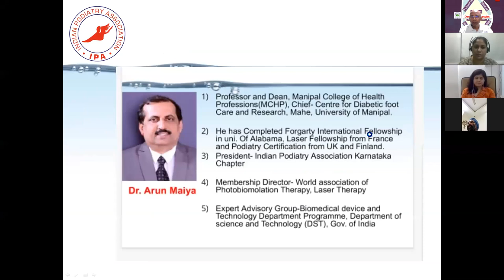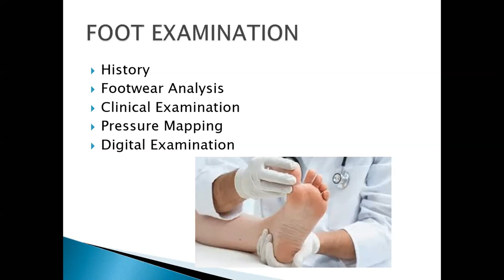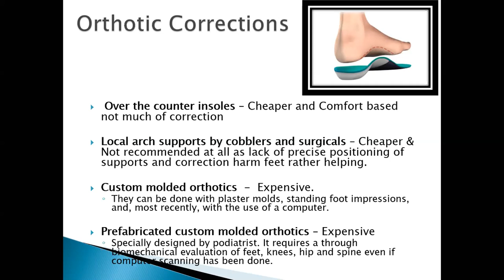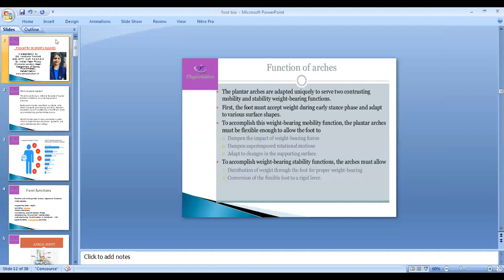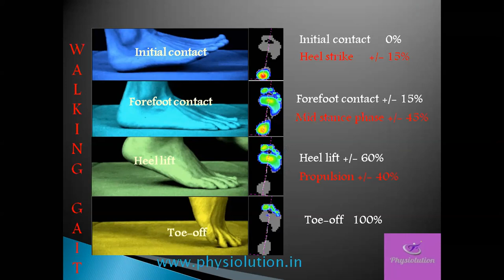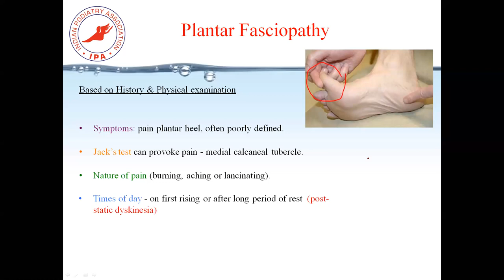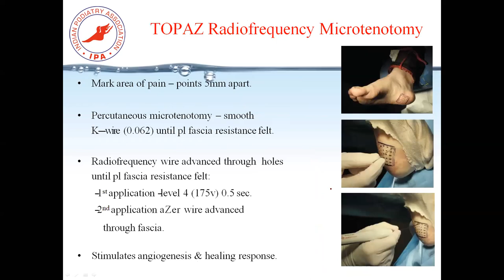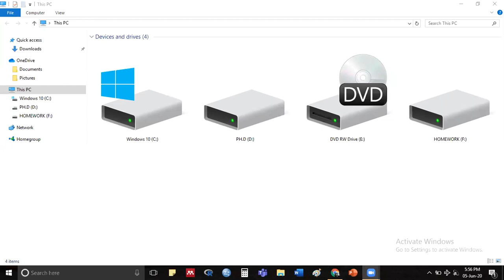IPA'S- I PREVENT AMPUTATION WEBINAR #3. Newer Techniques of treatment in Podiatry JUNE 5TH 2020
Indian podiatry association formed in 2009 is focused on improving foot and wound care knowledge using people process and technology in India and across the world. The goal of the organization is to educate all its members to be confident in saying - I PREVENT AMPUTATION.